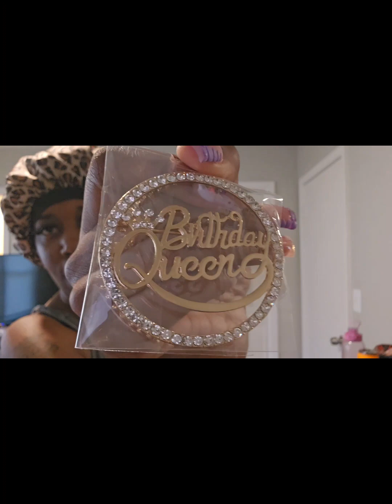Big Virgo Energy|Spa Day |Treat Yourself |Birthday Fun pt3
Hey Lovely's! Spend the day with me as I celebrate my Born Day 🥳! I decided to take the day off and just pamper and treat myself!

Spa: Massage Envy
Restaurant: Pier 17
Birthday Jewelery: Pandora